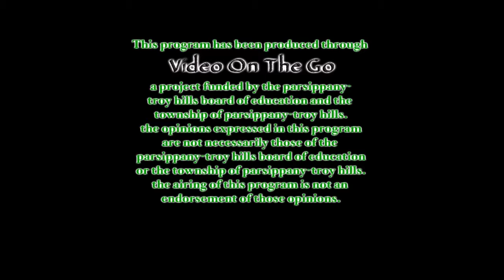PHHS vs Montville Varsity Field Hockey 2016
PHHS fights strong against Montville in this exciting field hockey game.